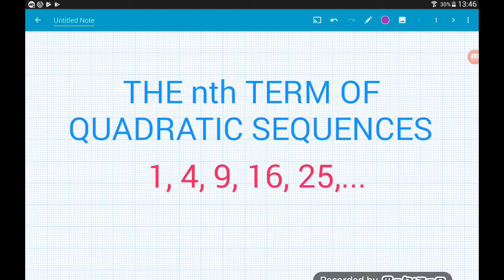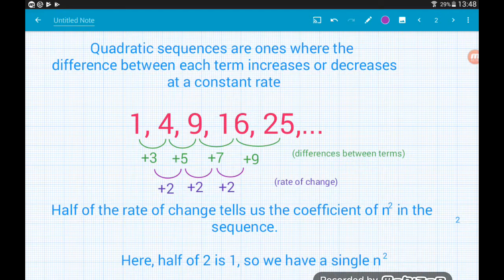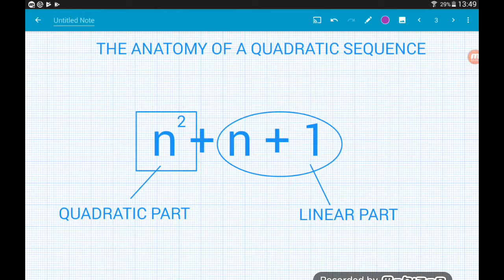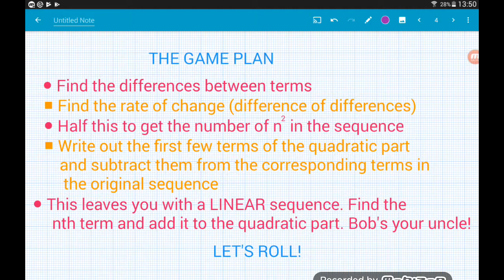Quadratic Sequence GCSE 9-1 Maths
Finding The nth Term Of Quadratic Sequences

Hey guys!

It's my mission to help you as much as I can with your maths and get the grades you deserve (and need!)

I'll focus mostly on the new GCSE 9-1 specification, higher and foundation, as not being a fan of it inspired this whole thing, but will dip into A-Level and other bits too!

Year 11 is a scary time with exams, revision and whatnot but hopefully I can help ease the stress of maths and maybe even show you some cool tricks along the way!

All topics are arranged in playlists so search "maths with melv *topic*" to find what you need. If it doesn't exist yet, drop me a comment on another video, or find Maths With Melv on facebook/Twitter!